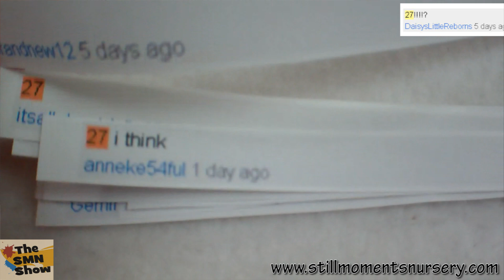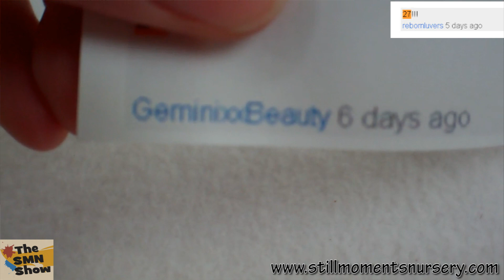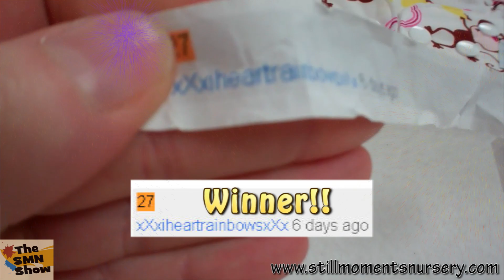Winner of the body part in a bucket giveaway - The SMN Show #262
I would like to congratulate the winner.

Thank you to all who enter.
Congratulations to the winner.
xoxo

xoxo